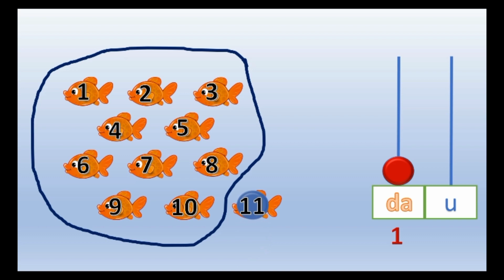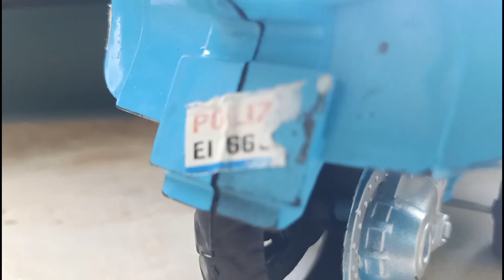Motorbike Gift Toys - Giovanni's Play and Learn TV